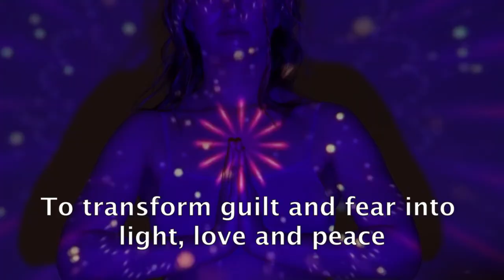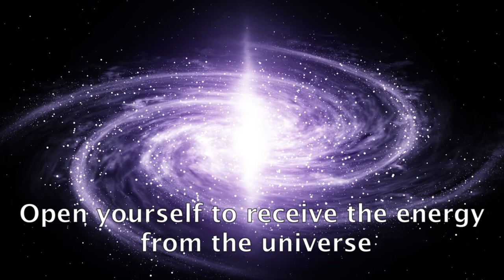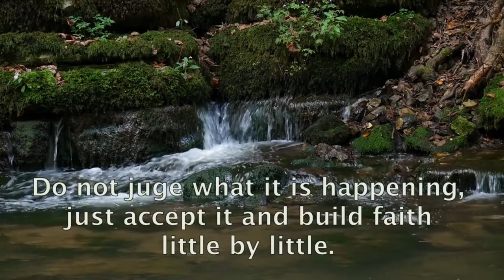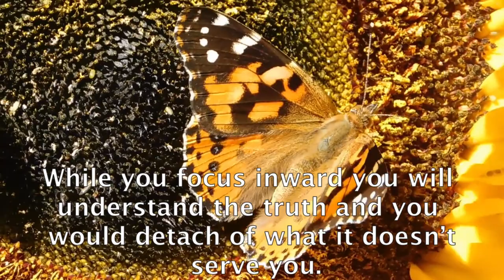A NEW AGE, A NEW BEGINNING #10.- raúl pipaon ibañez - goldenphi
Here the text in english:

Let’s create a new place in this new era in which we can live in a new and wonderful dawn. Something big can change in our inner selves in this era. We come in group and in community in this time to transform the negative into positive. Transform guilt and fear into light, love and peace. The era of 2000 years of pisces ends and the era of Aquarious begins. We are waking up from a deep dream that we were inmerse. Now is the time for this change to awake spiritually. Open yourself to receive the light and the love of this spiritual frequencies that the universe sends us. Do not attach to anything, just love yourself and love others just like a mirror that reflects to yourself. Open yourself like a flower that it opens itself in spring. Be calm in the present moment, there is no hurry in this change of era and in this new beginning. Do not juge what it is happening, just accept it and build faith little by little. In this change, be close with your family and friends and stay in the heart. In this time of change, all that doesn’t vibrates with yourself it will disolve, do not attach to those that you have to leave. Move forward with a expansive heart. The butterfly is a good example of transformation and change. It started like a caterpillar until it become a beautiful and radiant butterfly. This same change is happening to mankind of this era like a celebration of freedom filled with an expansive and colorful lights and vibrant colors. The butterfly move its wings without knowing that it can fly and with trust it dances to its new and cristaline reality of color and change. While you focus inward you will understand the truth and you would detach of what it doesn’t serve you. Trust. Trust with love. I wish you a exciting and blissful change. The end.